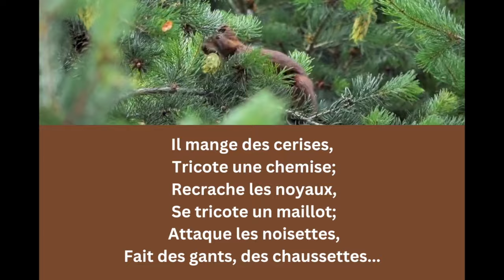Poésie - L'écureuil -Jean-Luc MOREAU - The Squirrel - French Poem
Les thèmes prédominants dans ce poème: Imaginaire et Enfance ; la sécurité ; l'ingénuosité ; l'insouciante et le plaisir des petites choses ; les jeux de mots et la rythmique.

Analyse :
ce poème propose une vision poétique et fantasque de la nature, mettant en avant l'ingéniosité et la créativité, ainsi que la capacité à trouver de la joie dans les petites choses, même dans les situations difficiles.

, Jean-Luc Moreau, né à Tours le 2 octobre 1937, est un poète, universitaire et traducteur français. Il est également administrateur de la Maison de Poésie (Fondation Émile Blémont) depuis 1987. ( Wikipédia
Texte :
l'écureuil

Dans le tronc d'un platane
Se cache une cabane.
Un petit écureuil
Est assis sur le seuil.

Il mange des cerises,
Tricote une chemise;
Recrache les noyaux,
Se tricote un maillot;
Attaque les noisettes,
Fait des gants, des chaussettes...

Qu'importe s'il fait froid !
Tant pis si vient l'hiver !
Une maille à l'endroit, Une maille à l'envers :
 L'écureuil, fort adroit, Se fait des pull-overs.

English Translation:
Jean-Luc Moreau, born in Tours on October 2, 1937, is a French poet, academic, and translator. He is also an administrator of the Maison de Poésie (Émile Blémont Foundation) since 1987. (Wikipedia)

The predominant themes in this poem are: Imagination and Childhood; Safety; Ingenuity; Carefreeness and the Pleasure of Small Things; Wordplay and Rhythm.
Analysis:
This poem offers a poetic and whimsical vision of nature, highlighting ingenuity and creativity, as well as the ability to find joy in small things, even in difficult situations.

In the trunk of a plane tree
Hides a cabin, you see.
A little squirrel so neat,
Sits upon the threshold seat.

Eating cherries with delight,
Knitting a shirt so tight,
Spitting out the seeds, oh so sweet,
Knitting a sweater for his petite feat.

He tackles the hazelnuts with glee,
Crafting gloves and socks, fancy and free.
No matter the cold, he's ready to bear,
Bring on the winter, he doesn't care.

A stitch to the right, a stitch to the left,
The squirrel's skills, deft and deft,
Creating pullovers, snug and fair.

Illustrations: Pixabay
Conception et montage : Magda LD
Voix : Magda LD